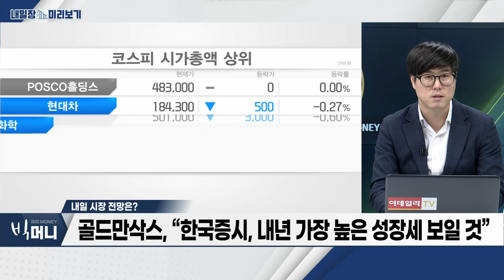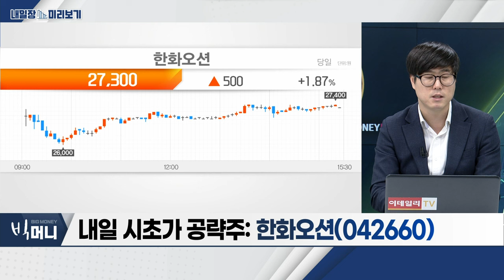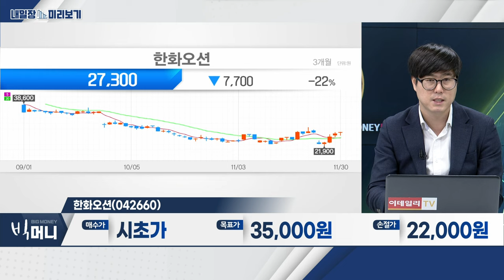한화오션... 3분기 영업이익 741억 원... 출범 후 첫 흑자전환 / 조선... 신조선가 지수 11개월 째 상승... 2008년 초호황기 근접_내일장 미리보기 (20231130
- 신조선가 지수 11개월 째 상승... 2008년 초호황기 근접
- 국제해사기구(IMO) 환경규제 강화 속 친환경 선박 발주 증가
- 조선 3사 11년 만에 흑자전환... 2024년 '슈퍼사이클' 전망

- 3분기 영업이익 741억 원... 출범 후 첫 흑자전환
- LNG 운반선‧암모니아선 등 친환경 선박 발주 증가
- 수주단가‧공정률‧생산성 향상 등 실적 개선세 지속 전망